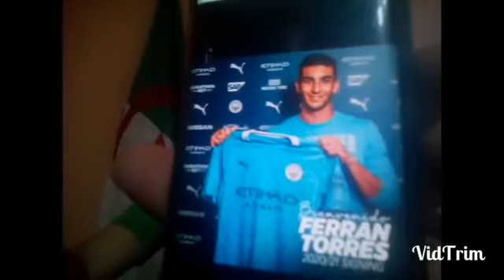مفاجاة صادمة حول العرض الرسمي الذي تلقاه ماندي من ليفربول للتعاقد معه